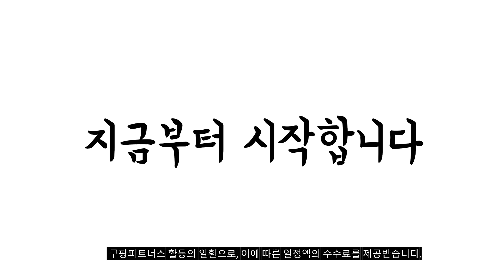2024년 불티나게 팔린 엘지티비 추천순위 TOP10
❤️❤️❤️ 엘지티비 구매 가격 평점 리뷰 정리해 봤어요! ❤️❤️❤️

[00:06]
10위. LG전자 4K 울트라 HD LED TV 125cm(50인치) [667,960원]

[00:11]
9위. 무빙큐빅스 스마트 50인치 4K UHD QLED 삼탠바이미 [488,000원]

[00:17]
8위. LG전자 4K UHD LED TV 107cm(43인치) 43UR642S0NC [546,000원]

[00:22]
7위. 삼성전자 FHD LED TV 108cm(43인치) UN43N5000AFXKR 스탠드형 [365,660원]

[00:28]
6위. TCL 4K UHD LED 스마트TV 139cm(55인치) 55P755 [499,000원]

[00:33]
5위. TCL 4K UHD HDR 스마트TV 108cm(43인치) 43V6B [247,000원]

[00:39]
4위. LG전자 4K UHD 울트라 HD TV 189cm(75인치) [1,252,860원]

[00:44]
3위. LG전자 43인치 (109cm) UHD 울트라HD 4K 43UQ7590 [499,000원]

[00:50]
2위. LG전자 4K UHD LED TV 방문설치 189cm(75인치) [1,258,650원]

[00:55]
1위. LG전자 4K UHD LED TV 107cm(43인치) 43UR642S0NC [538,830원]